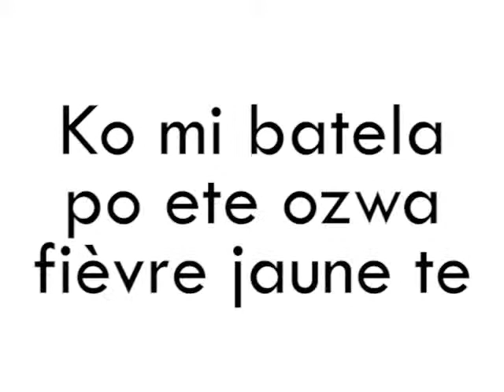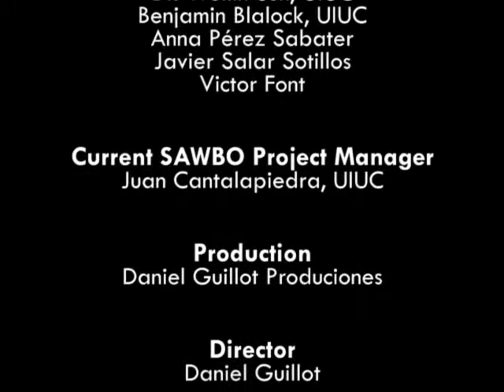Ko mi batela po ete ozwa fièvre jaune te na Lingala (accent ya RD Congo)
Fièvre jaune ezali maladie oyo ewuti na virus oyo epesamaka na batu à partir ya kuswa ya ngungi ya mwasi na kombo ya Aedes aegypti pe ba espèces mosusu ya ba ngungi. Ba symptômes ya maladie yango ezali: kolenga, fièvre, ba douleurs musculaires, mutu pasi, kozanga appétit, nausées, pe ko sanza. Vidéo oyo ezali kolakisa ba étapes ya kolanda pona o kitisa ba risques ya kozwa fièvre jaune

Prevention of Yellow Fever in Lingala (accent from DR Congo)

Yellow Fever is a disease caused by a virus that is transmitted to people through the bite of the female Aedes aegypti mosquito and other mosquito species. The symptoms of this disease are as follows: chills, fever, muscle aches, headache, loss of appetite, nausea and vomiting. This video describes steps that can be taken to reduce the chances of contracting Yellow Fever.